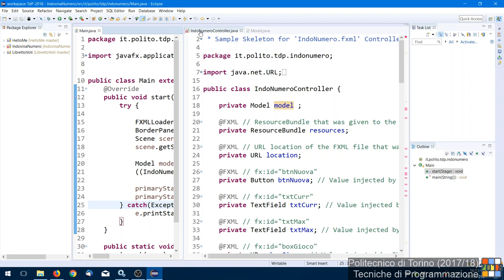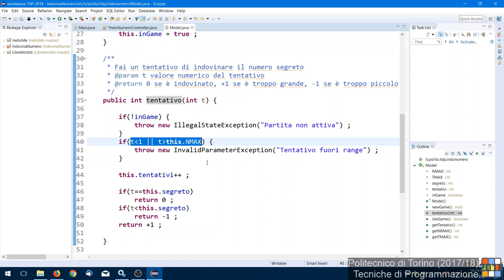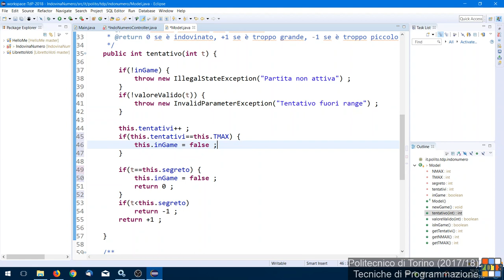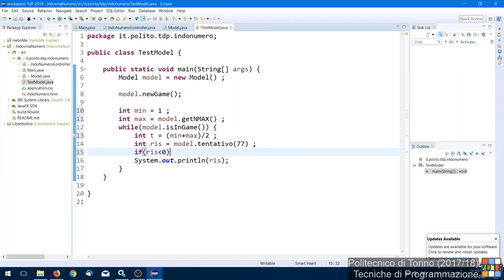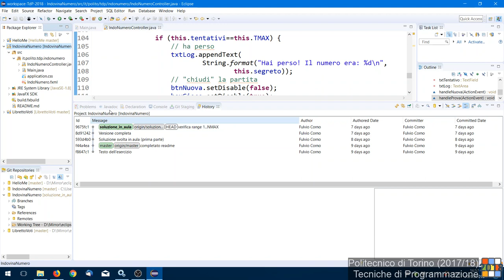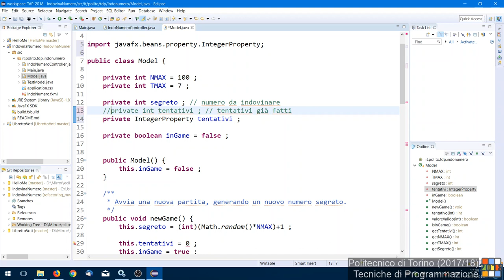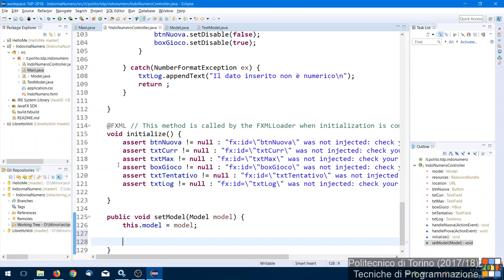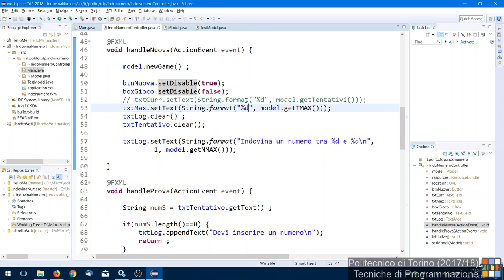TdP-2018-L07: Model-View-Controller (esercizio)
Lezione 07 del 20/03/2018: Model-View-Controller (esercizio).